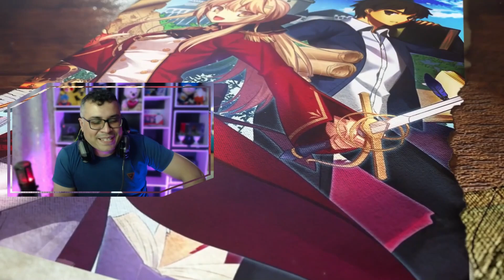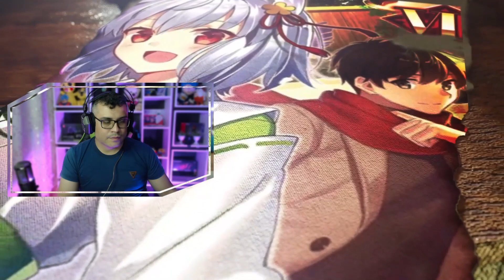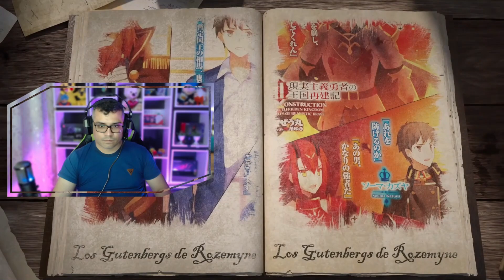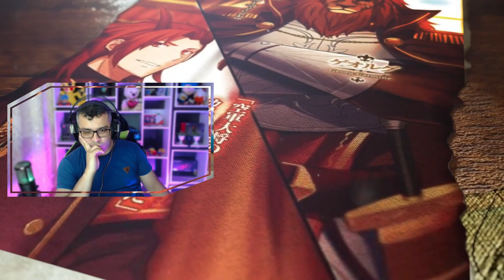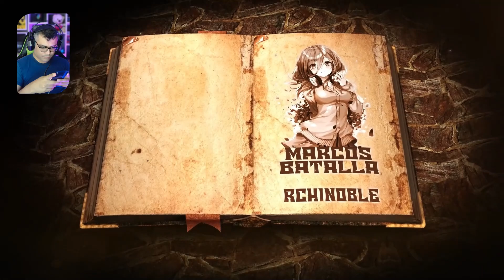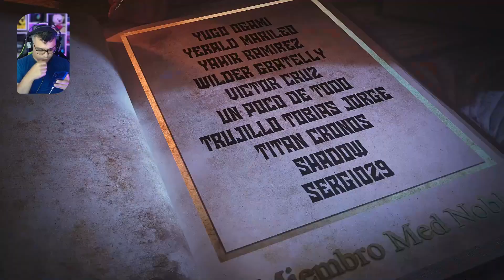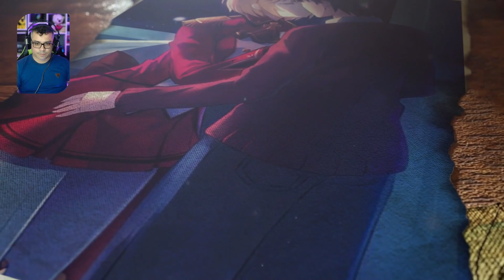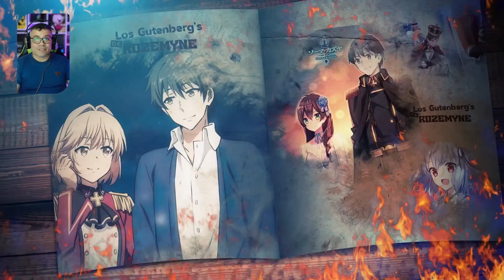Serina y la Leyenda de la Bruja / Vol. 01 - Interludio 1 / RESUMEN El Genjitsushugi Yuusha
Vamos con el resumen de un interludio de la historia, espero lo disfruten

📋 Menu del Video:

⏲ 00:00 Introducción
⏲ 02:16 A lo que Vinieron =)